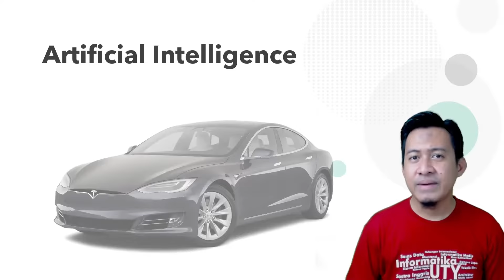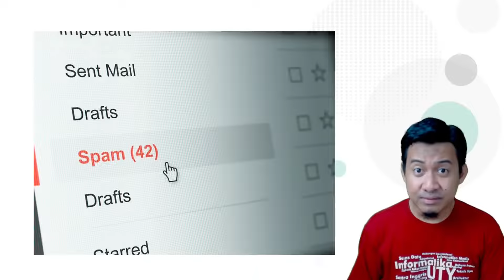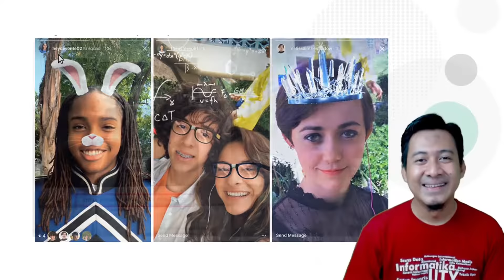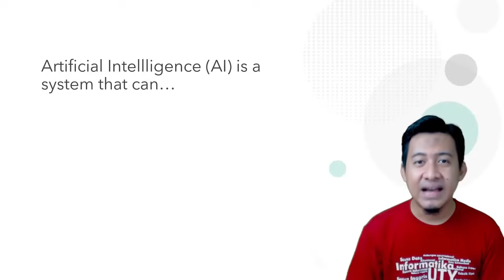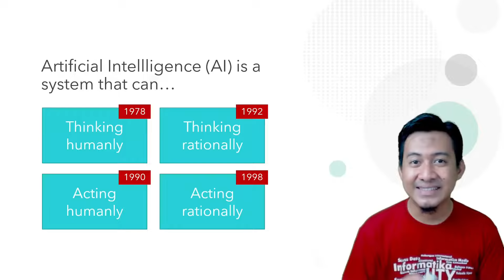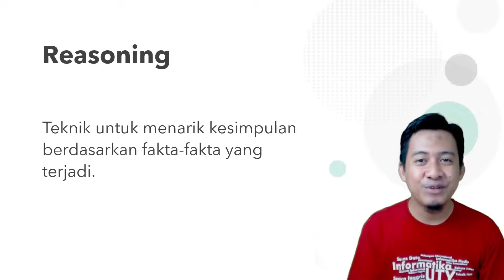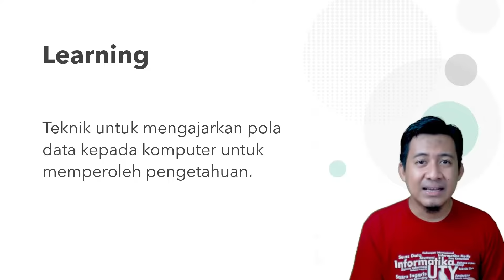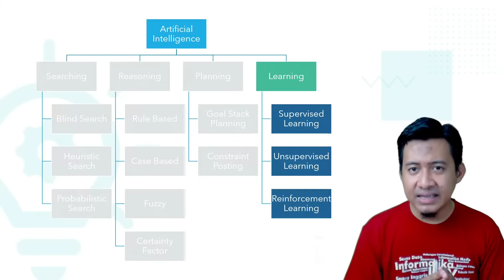Mengenal Artificial Intelligence (Kecerdasan Buatan) - Kuliah AI #01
Ini adalah video pertama pada seri perkuliahan Kecerdasan Buatan atau Artificial Intelligence (AI). Pada video ini, kita akan belajar mengenai konsep dasar dari Artificial Intelligence (AI), bagaimana penerapannya di dalam kehidupan sehari-hari, dan teknik-teknik apa saja yang ada di dalamnya.
Pada video ini, kita akan membahas Artificial Intelligence (AI) secara umum dengan contoh-contoh yang mudah dipahami penonton. Pembahasan yang lebih detil mengenai teknik-teknik yang ada di dalam Artificial Intelligence (AI) akan dibahas pada video-video selanjutnya. Selamat menonton :)